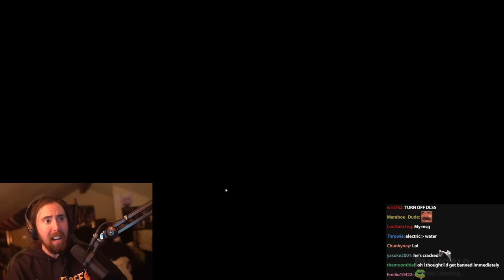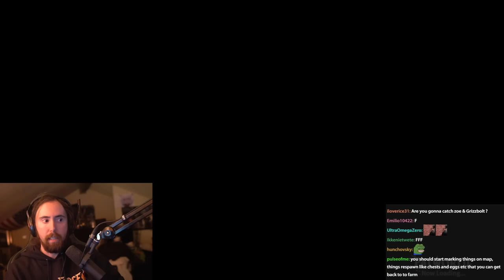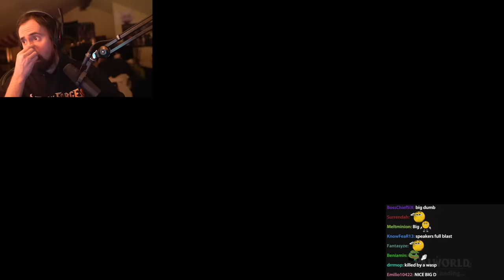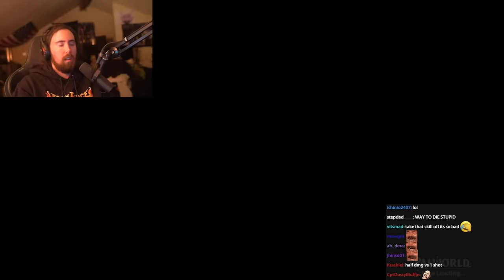I Have Returned To Palworld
Asmongold plays Palworld, a new life-changing open world game.